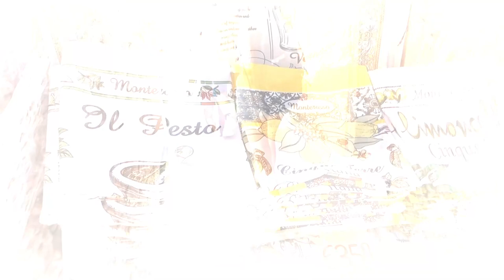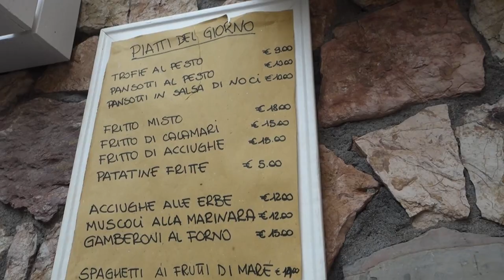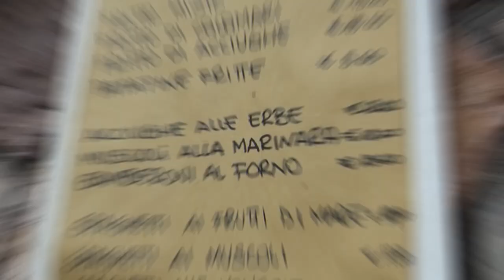5 TERRE IN UN GIORNO E MEZZO!! VLOG ft.TIJN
Grazie per aver visto il video ❤5 TERRE IN UN GIORNO E MEZZO!! VLOG

🔴WELLNESS COACH🔴

➡️PER EDITARE
Filmora

MUSICA